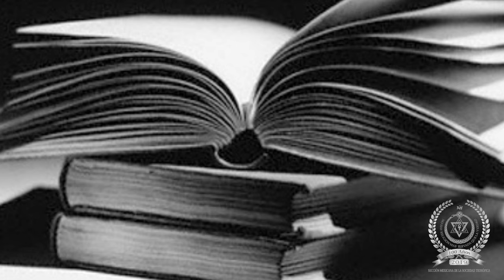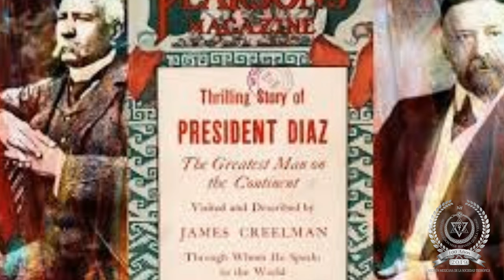HISTORIA DE LA SOCIEDAD TEOSOFICA EN MEXICO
SECCION MEXICANA DE LA SOCIEDAD TEOSOFICA A. C.

CENTRO DE ESTUDIOS: " PROMETEO "

VIDEO CONMEMORATIVO DE LOS 100 AÑOS DE LA SOCIEDAD TEOSÓFICA EN MÉXICO.

ESTUDIOS IMPARTIDOS EN NUESTRA CEDE NACIONAL

Dirección: Calle Ignacio Mariscal 126, Tabacalera, 06030 Ciudad de México, CDMX (a una espaldas del metro Revolución de la Linea 2, Azul del Metro)

Horario:

LOGIA AURA, JUEVES DE 7:00 A 9:00 PM.

CENTRO DE ESTUDIOS PROMETEO, SABADOS DE 11:00 AM A 1:00 PM

ÚNETE AL CONOCIMIENTO UNIVERSAL

¡¡¡ TE ESPERAMOS !!!